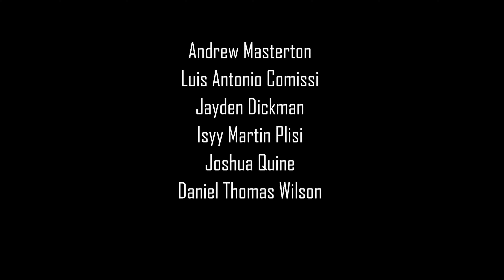Naturally (2020) I Short Film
Naturally (2020)

Directed by Ryan Byrne
Cinematography by Alex Lovas
Starring Myles Waddell & Karina Topolovec